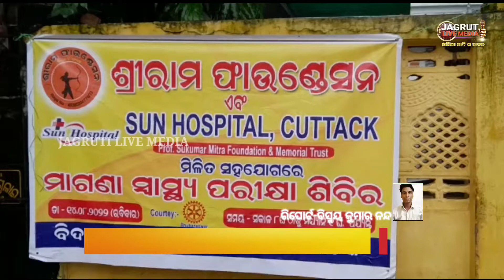ମା ବୁଢ଼ୀ ଜାଗୁଳାଇ ମନ୍ଦିର ପରିସରରେ || ନିଃଶୁଳ୍କ ସ୍ୱାସ୍ଥ୍ୟ ଶିବିର ଆୟୋଜନ